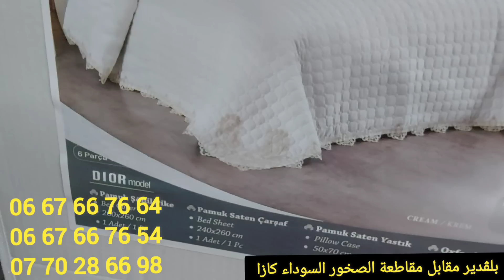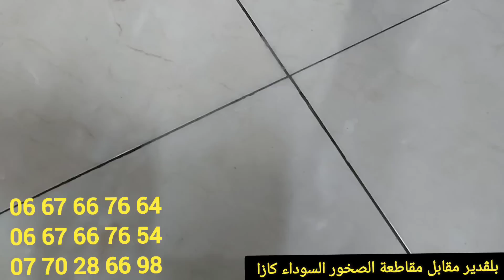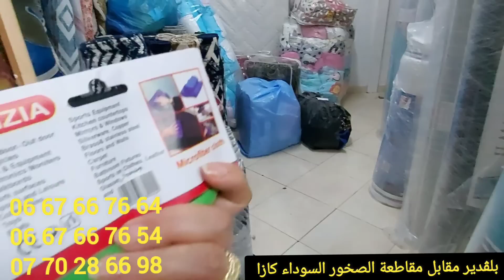الحادݣة دخلي تشوفي18dh باش تخلي دارك تتشعل بمواد التنظيف الإسبانية جديد كوفرليات ضد الحساسية منطات